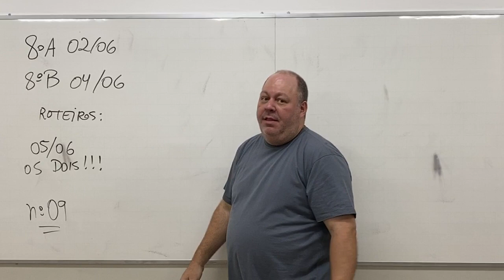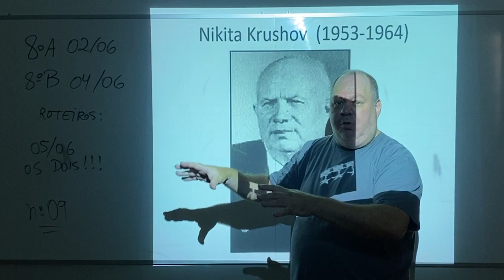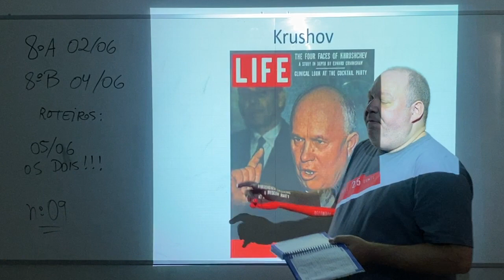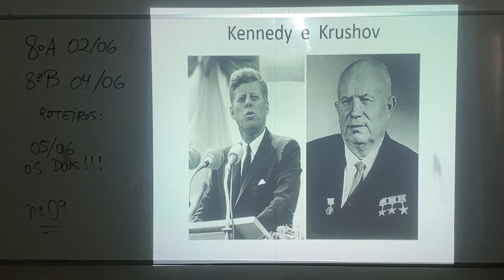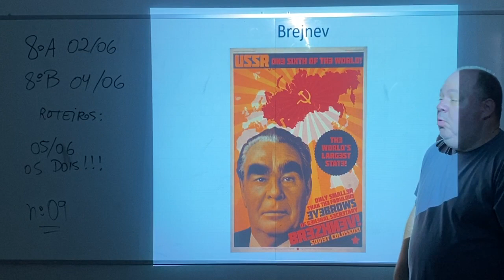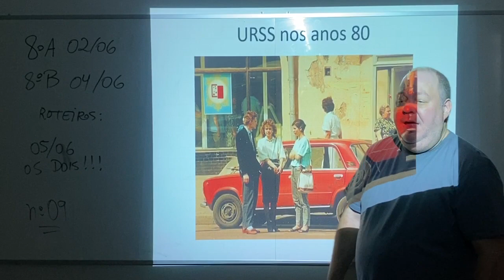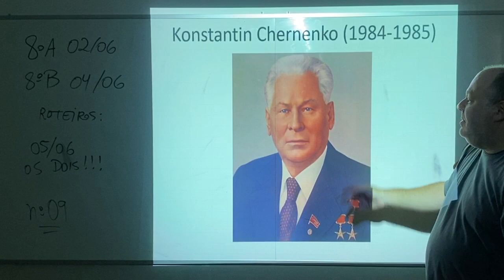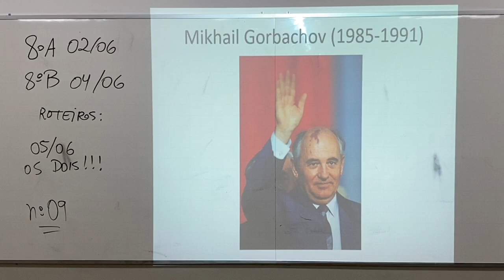Geografia — Prof. Marcello — 8º ano 04/06/2020 e 8º ano B - 02/06/2020.